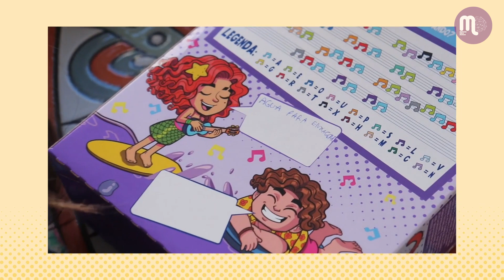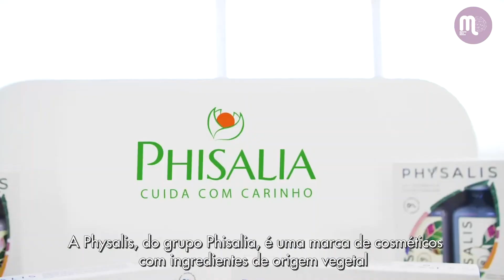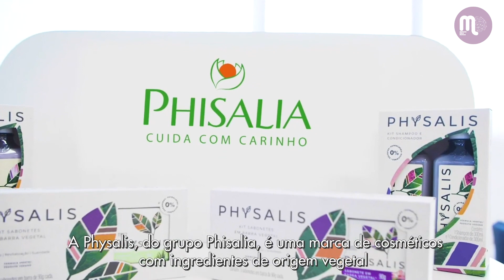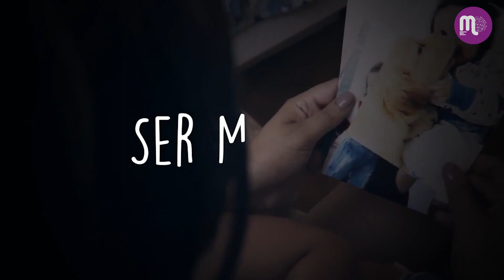Marketing da Phisalia - Com as marcas Trá Lá Lá, Lukinha e Physalis empresa aposta em inovações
Fundada em 1974, a Phisalia é uma empresa familiar 100% brasileira que, através de suas marcas Trá Lá Lá, Lukinha e Physalis e seus produtos, faz parte da rotina diária de milhares de brasileiros.

Elisangela Peres conversou com Eduardo Amiralian, CEO da empresa, sobre o posicionamento da marca, investimentos e principais ações de marketing. Assista!

Com muitos planos para 2021, a empresa está expandindo sua presença nas maiores redes de supermercados e farmácias de todo Brasil. A marca também está investindo nos canais digitais e lojas online.

A  Trá Lá Lá é a principal marca do grupo. Com uma linha voltada para o público infantil, a Trá Lá Lá completa 21 anos com muitos motivos para celebrar. Em 2021, a marca planeja uma série de iniciativas de marketing social através de suas parcerias com ONGs, profissionais da saúde e associações, e a produção de conteúdo para auxiliar e orientar os pais na hora de cuidar da higiene pessoal de seus filhos.

A Physalis é a mais recente marca do Grupo com cosméticos voltados para o público adulto. Os produtos são veganos (não testados em animais) e são elaborados com mais de 59% de ingredientes vegetais.

A Lukinha completa o portfólio da empresa com uma linha exclusiva de produtos voltada para o cuidado delicado dos bebês e crianças com até 3 anos.